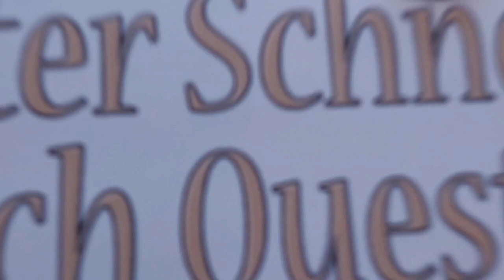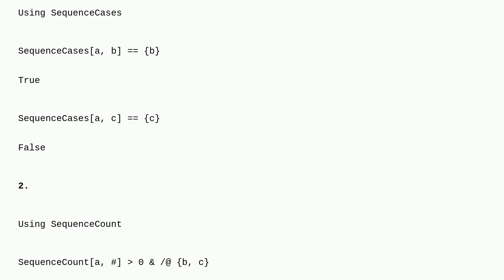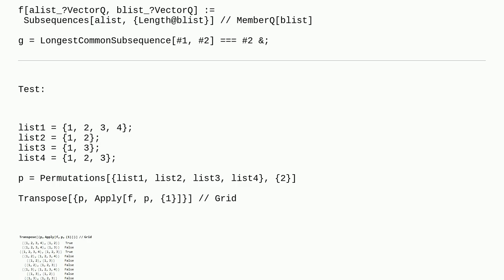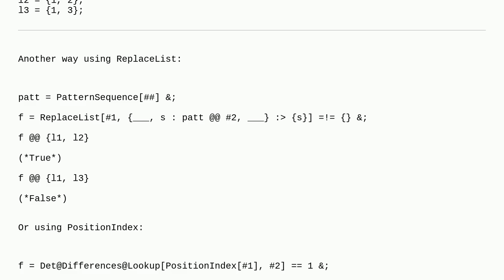Mathematica: Searching for a list in a list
Searching for a list in a list

A special thanks goes out to the community

  list-manipulation pattern-matching